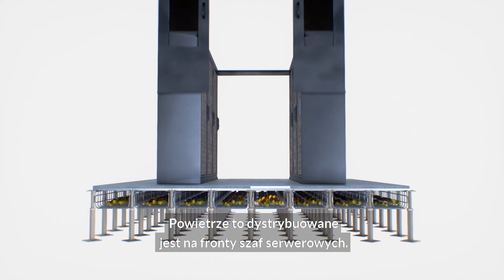Zajrzyj do komory serwerowej Data Center | T-Mobile dla Biznesu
Jak zapewnić stabilne i bezawaryjne działanie serwerów w Centrum Danych?
Poprzez:
· odpowiednie wyposażenie komory serwerowej
· zaawansowany układ klimatyzacji
· chłodzenie oraz utrzymanie temperatury i wilgotności powietrza na poziomie zalecanym przez producentów sprzętu, koniecznej dla ich optymalnej pracy

Pełną odpowiedź znajdziesz w naszym materiale 🎞

Z jakich usług możesz skorzystać w Centrum Danych?
· Kolokacja Serwerów
· Serwer Dedykowany
· Private Cloud
· IaaS Wirtualne Centrum Danych
· Backup
· IP Gate